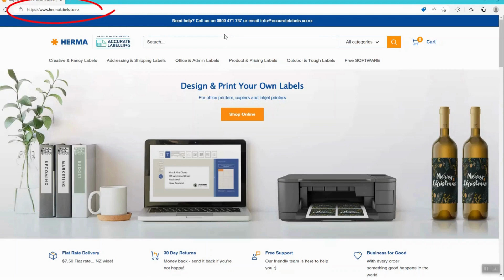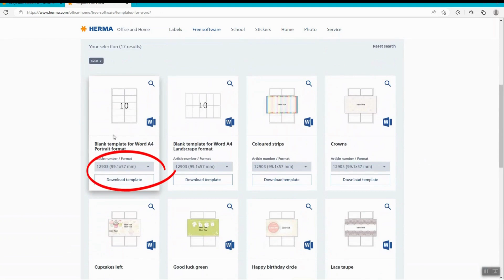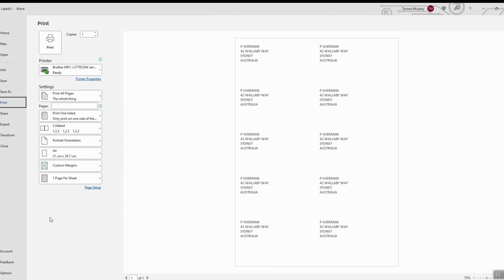Print labels in Word with Herma labels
In this video we’re going to show you how easy it is to print labels in Word, using the pre-made templates from HERMA.

HERMA manufactures a huge range of Office labels in different shapes, sizes, and materials. These labels can be printed in a normal office printer or copier (including laser and inkjet printers).

In New Zealand, HERMA labels can be purchased from hermalabels.co.nz

Get printing labels in Word in 4 easy steps:
 - Download a Microsoft Word template from the HERMA website.
 - Enter the information you’re wanting to print.
 - Format the label/labels.
 - Preview and/or print.